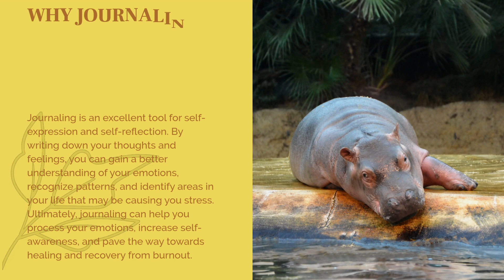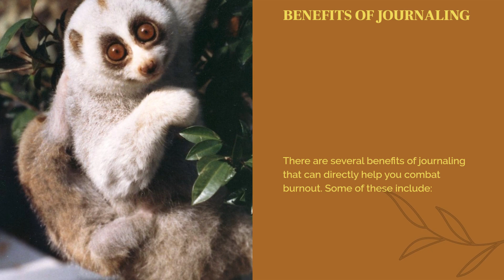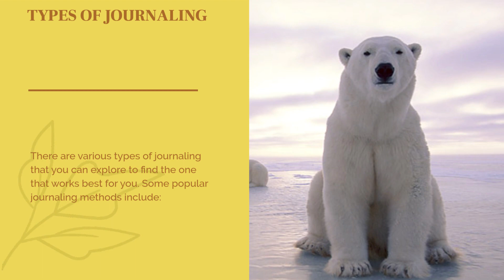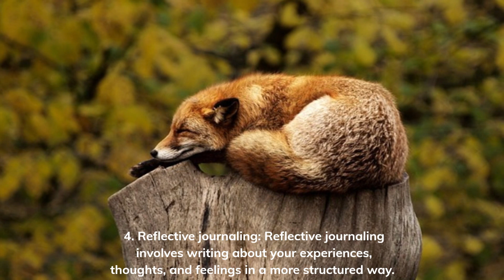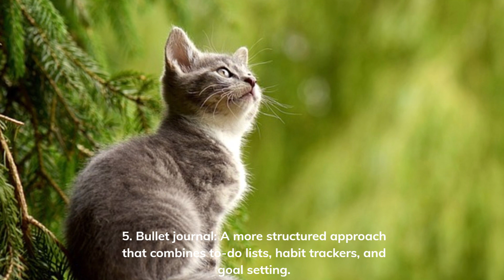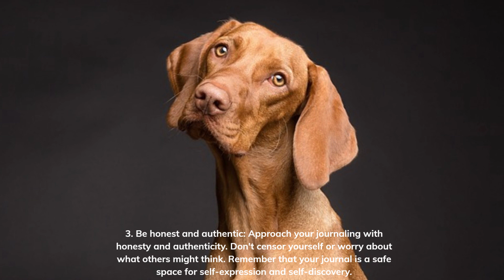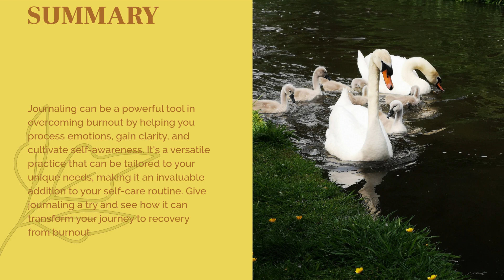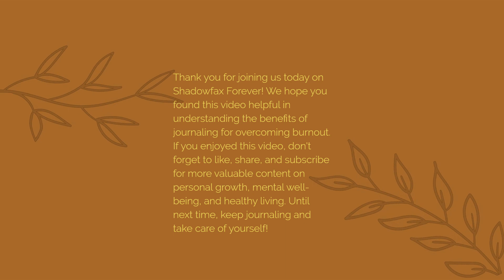Healing Through Journaling: How Writing Can Help You Overcome Burnout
Discover the power of journaling in your journey to overcome burnout!

📝 In this video, we explore the many benefits of journaling, the different types of journaling methods, and tips for making the most out of your journaling practice.

Learn how writing can help you process emotions, gain clarity, and cultivate self-awareness, ultimately helping you bounce back from burnout. ✨

📚 Recommended Books for Further Reading:
1. The Artist's Way: A Spiritual Path to Higher Creativity by Julia Cameron
2. Writing Down Your Soul: How to Activate and Listen to the Extraordinary Voice Within by Janet Conner -
3. The Mindful Way Through Depression: Freeing Yourself from Chronic Unhappiness by Mark Williams, John Teasdale, Zindel Segal, and Jon Kabat-Zinn -

🌟 Join us on our mission to empower and guide you towards a balanced and fulfilling life, free from burnout and stress. 💚

Note: if you want more details about this, please read our blog post on the topic: